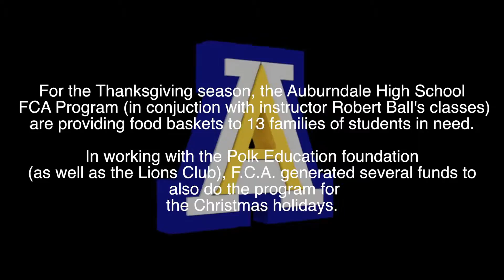A.H.S./F.C.A. Thanksgiving for Those In Need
F.C.A. in conjunction with A.H.S students (from Mr. Ball's six classes) are providing baskets of food to the families of 13 of A.H.S. students in need of food over Thanksgiving.  In working with the Polk Education Foundation and the Lions Club, the students have generated several funds to also do the program for Christmas. Happy Holidays and Go Bloodhounds!